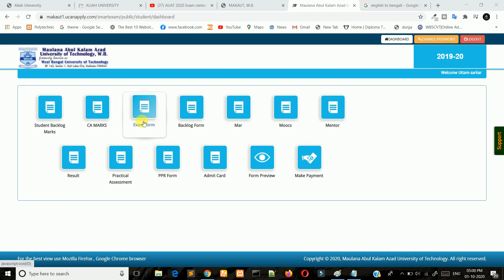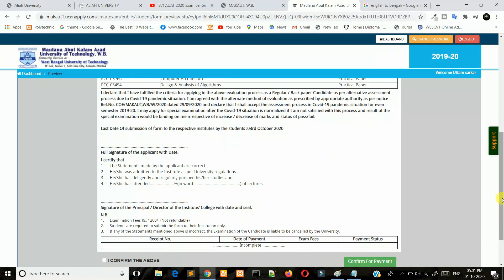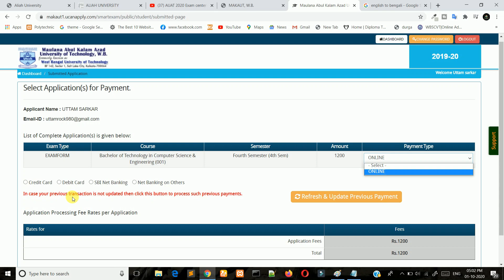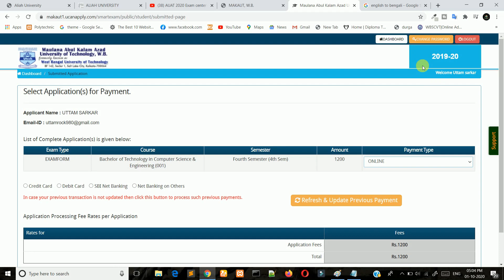MAKAUT Exam Form After Verified By College But Payment Still Incomplete? Follow Each Steps Carefully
If Your Even Semester Exam Form Verified By College But Payment Still Incomplete Then What is the Next Step? Follow Each Steps Carefully Now.

Hello My Dear Friends My Self Uttam Sarkar I am also a Engineer, I am Study in Computer Science & Engineering. So I will try to Guide for all of You Who are Study in Engineering, and It's My Promise I will do My Best Every Time only for You. Time hai kuch kar dhikane ka, Because Nothing is Impossible..